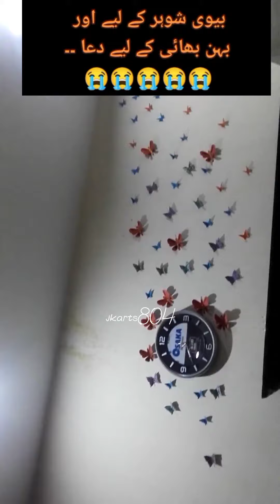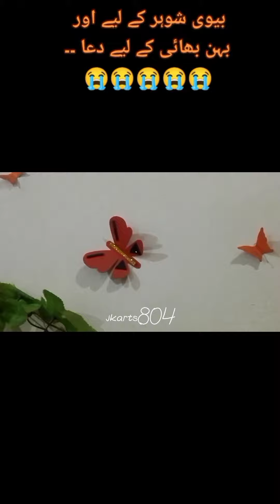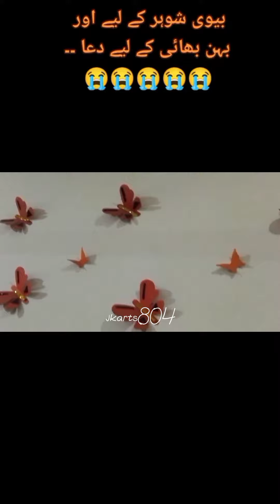biwi shohar k ly dua ni krti